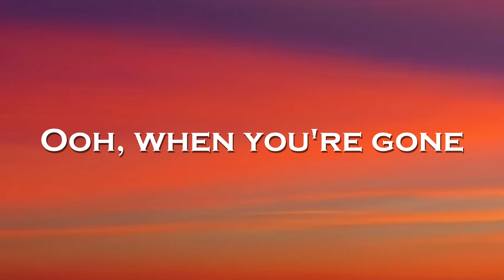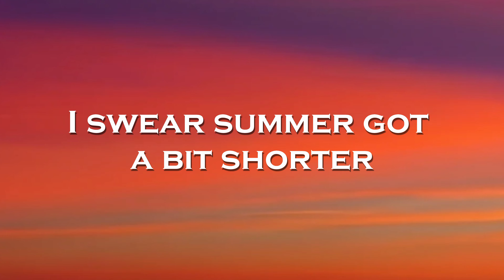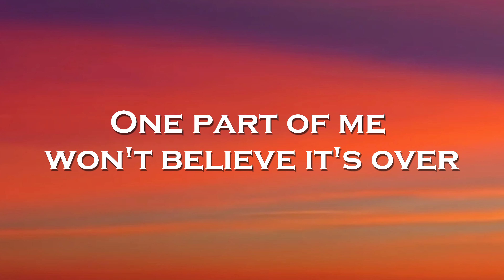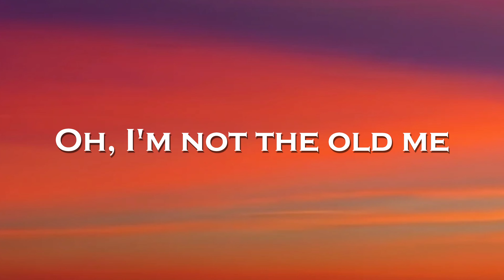SABAI - Memories (Lyrics) feat. Claire Ridgely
🎤Lyrics: SABAI - Memories feat. Claire Ridgely

Looking back
All the things
I miss the most
It all comes into focus,
you're not around
Ooh, when you're gone
It's like everywhere
I look
Reminds me I can't shake
These memories,
yeah (yeah)

I swear summer got
a bit shorter
When time flies,
looking over my shoulder
I fall for you
when it gets colder
One part of me
won't believe it's over

Trust me
Oh, I'm not the old me
I'd rather be lonely
Than with someone else
Trust me

How I thought
That I'd grow old
with you
But it got old so quick
and that's the truth, mm
Ooh, I can't help
But ask myself,
"What if?"
Different story,
different twist, yeah
We'd make
it through (yeah)

a bit shorter
When time flies,

Lonely, I'd rather
be lonely
I'm nothing like the old